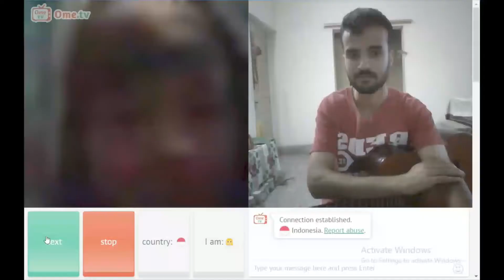Pakistani Boy/ Singing for strangers on Omegle cover Chal Diya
I played Chal diya hindi song for strangers on ome tv and they enjoyed some funny people also came by and I roasted them I really enjoyed filming and editing this video.